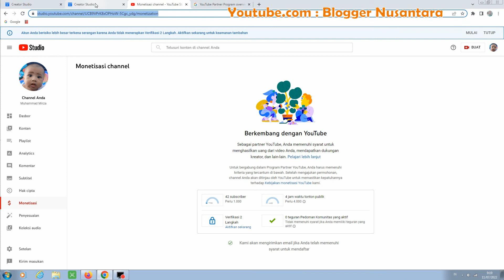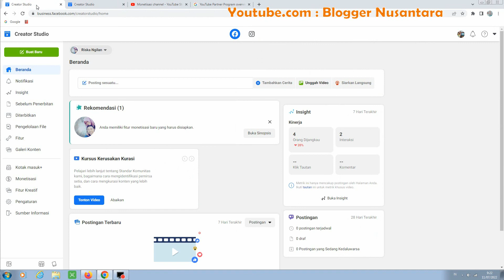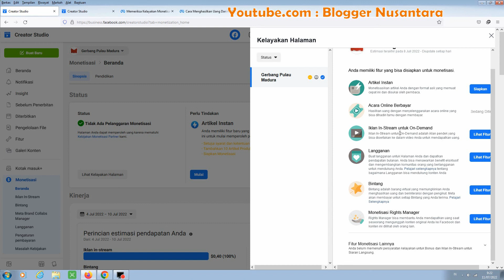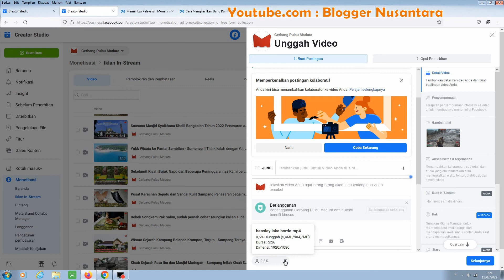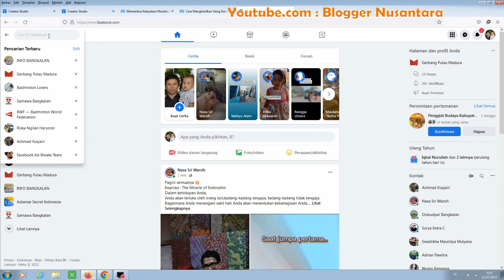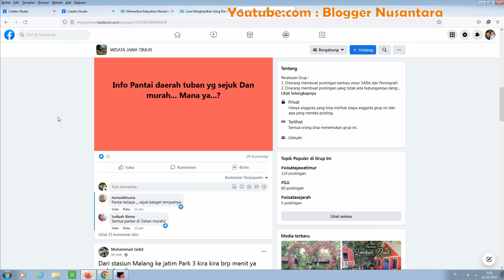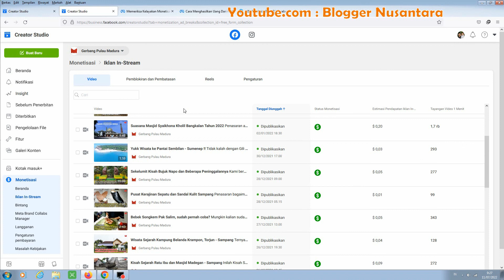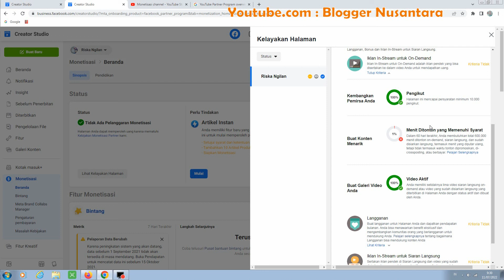Syarat dan TIPS Monetisasi Facebook 2022 | Pengalaman Sendiri ✅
Berikut ini adalah Syarat dan Tips Monetisasi Fanspage Facebook 2022 berdasarkan pengalaman sendiri jadi lebih banyak pemahaman tentang seluk beluk dunia fanspage facebook hingga bisa mendapatkan penghasilan.